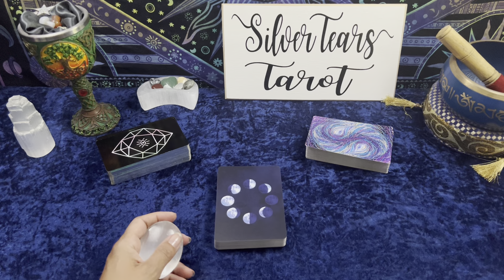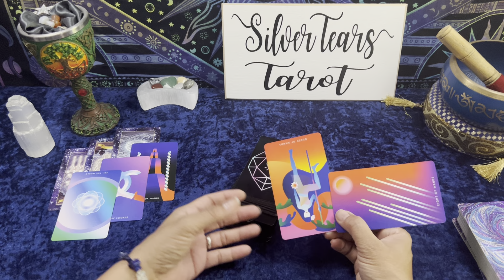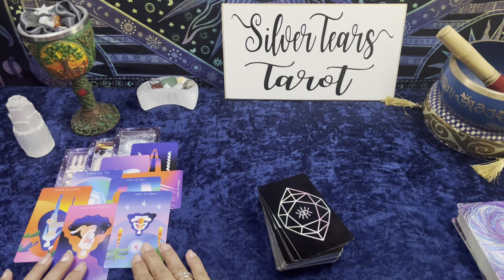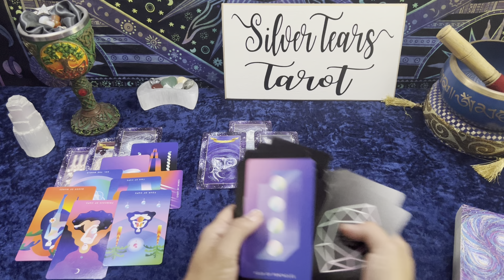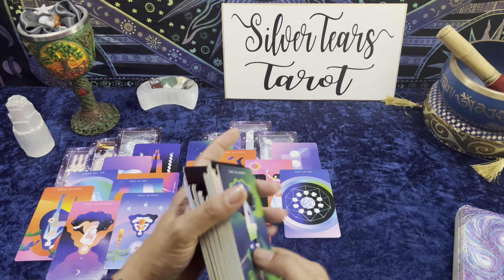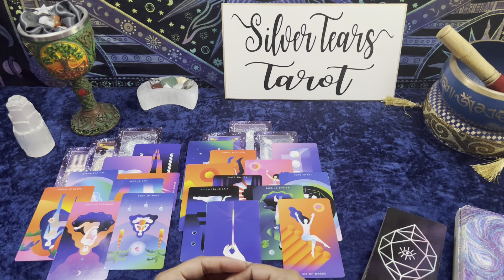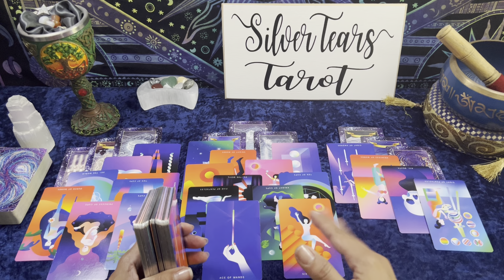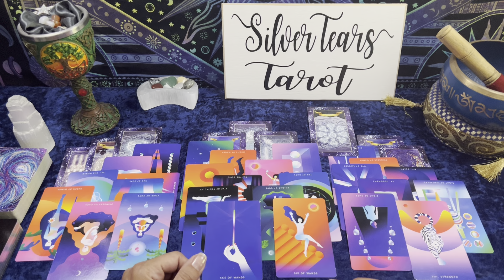Good news--DM begins correcting course of self-destruction near the end of June